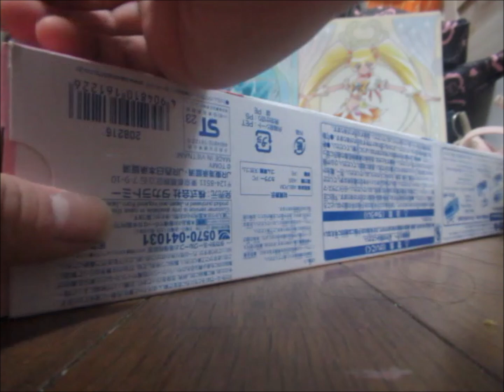プラレール 285系 サンライズエクスプレス 開封&走行動画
プラレール博北九州にて購入。
かつて通常品としてラインナップ、
一旦廃盤となりましたが、イベント限定品として復活し、
車輪の色が黄色からグレーに変更されました。